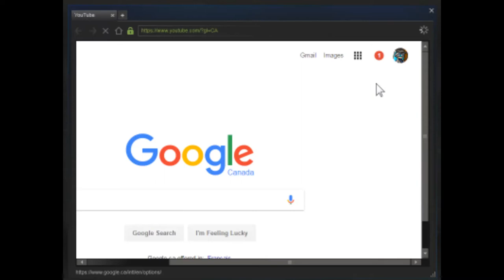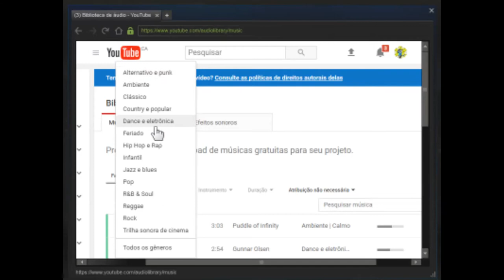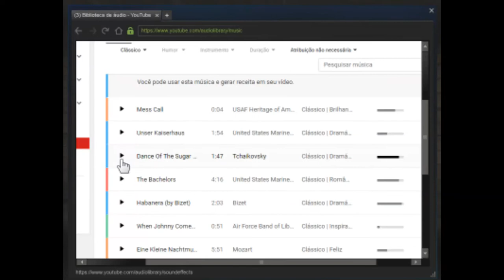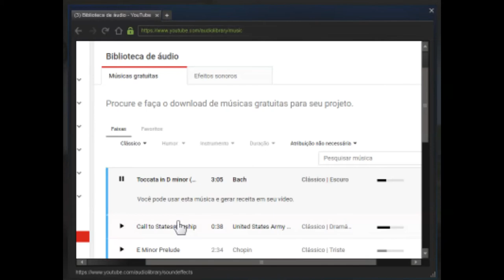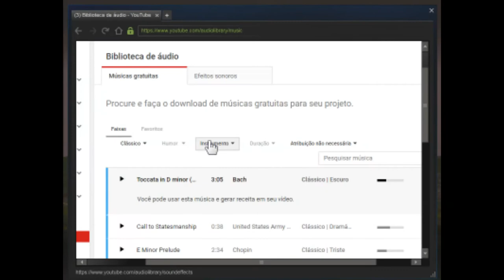Blood & Bacon #2 Rockin The Barn